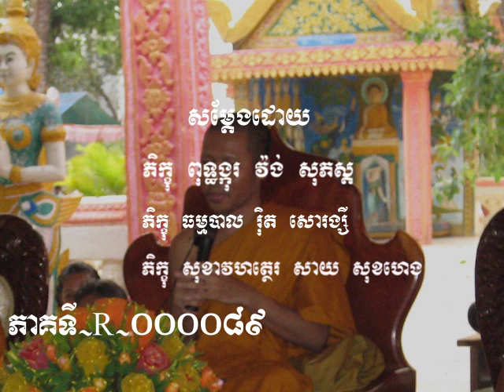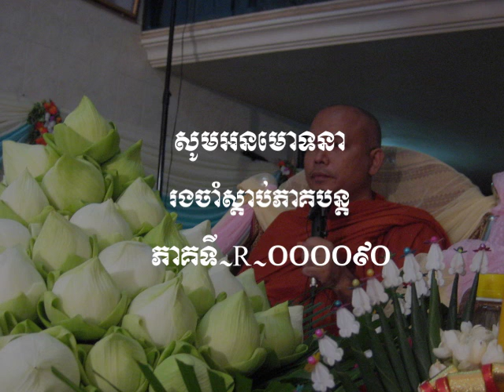សព្វបាបស្ស អករណំ ការមិនធ្វើបាបទាំងពួង -ភាគទី ៨៩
តើការមិនធ្វើបាបទាំងពួងដូចម្តេច?
ចង់ដឹង ចង់យល់សូមស្តាប់ឱ្យបានគ្រប់ភាគគង់តែយល់!!